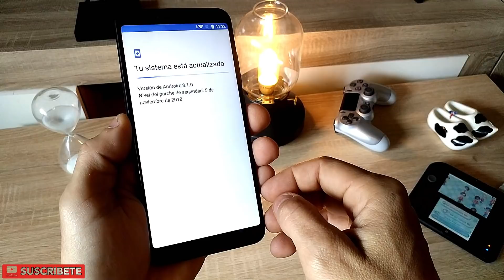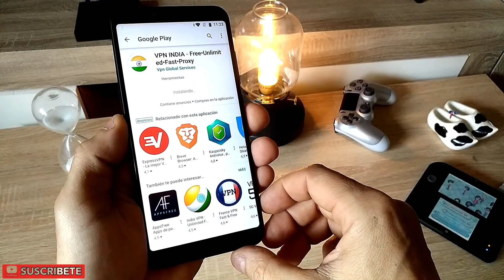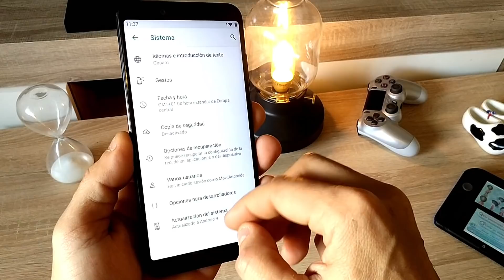Forzar Actualización OTA en Android | MI A2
Como conseguir que tu teléfono Android actualice via OTA la versión stock de Android que tengas instalada. En el vídeo paso de Android 8 Oreo a Android 9 Pie.
Para que funcione debes retirar la tarjeta SIM.

Teléfono usado en el vídeo